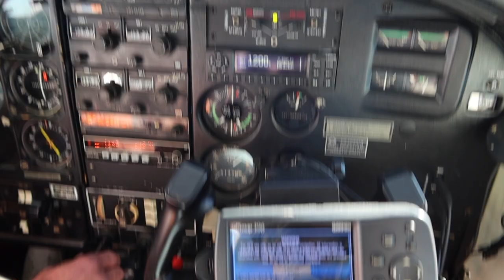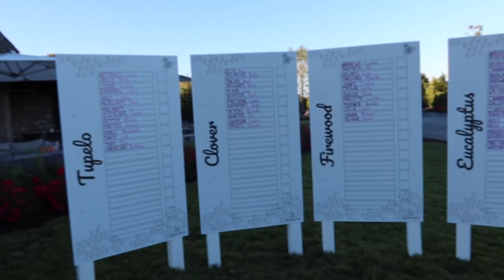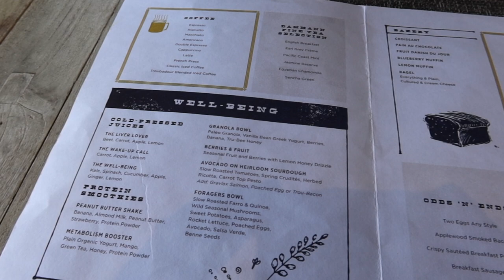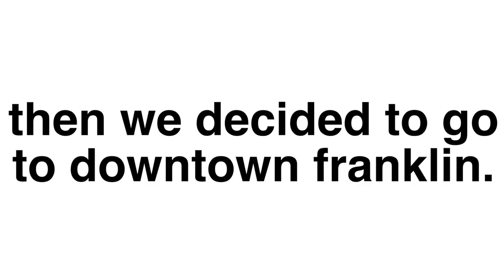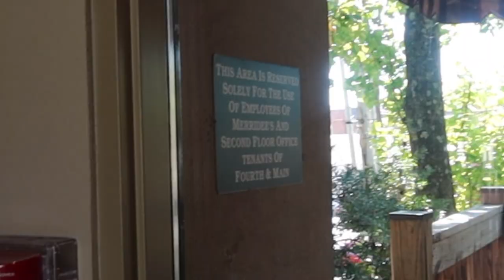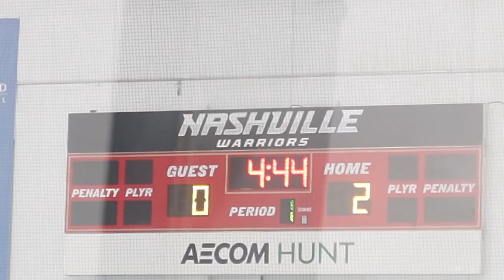DRIVING a GOLF CART for the FIRST TIME...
WAAZZUP
HElooeo everYBOdy welcome to the video where my dad flys us down to nashville Tennessee and I see my cousin sophie and Blake and I learn how to drive a golf cart *almost crashed several times* and we eat good salad and iced coffees and shopping and yeah. fun times. oh yeah and hockey. k enjoy the video.

you can get my book here!: madalynspires.com